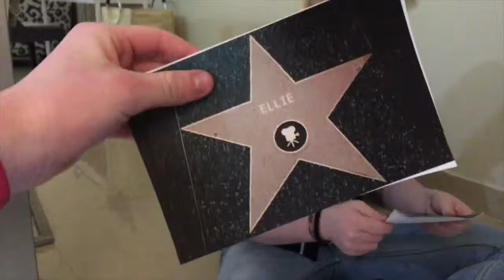Movie Night 🎥 🍿 | James's Life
Hey guys I hope you enjoyed this weekends vlog of me and Amy basically planing our "Monthly Movie Night".